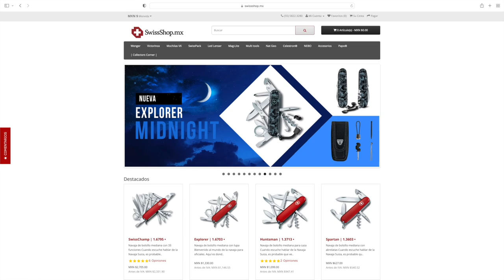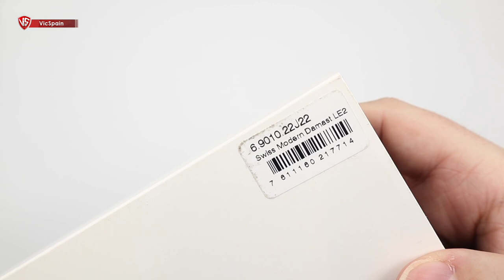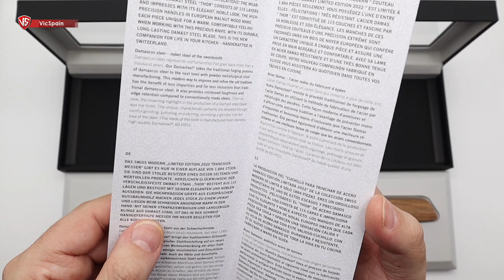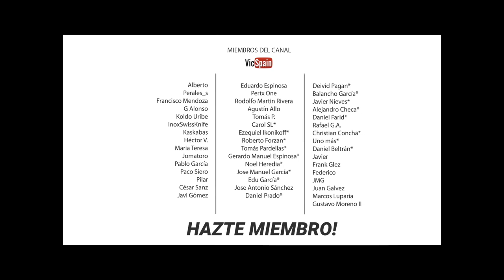VICTORINOX SWISS MODERN DAMAST LIMITED EDITION 2022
▶️  Victorinox Swiss Modern Carving Knife Damast Limited Edition 2022
➜ Cuchillo de cocina Victorinox fabricado en acero de Damasco
➜ Victorinox Limited Edition 2022 - Edición Limitada Victorinox 2022